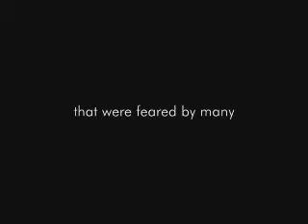Taste The RainBow Trailer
Our First ever movie.  This movie will be out in January 2008.